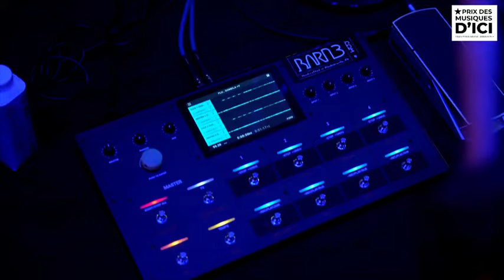Oua-Anou Diarra présente "Interface - Musique mandingue augmentée"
Présentation du projet solo de Oua-Anou Diarra : Interface - Musique mandingue augmentée.
Vidéo : Villes des Musiques du Monde et Le Prix des Musiques D'ici